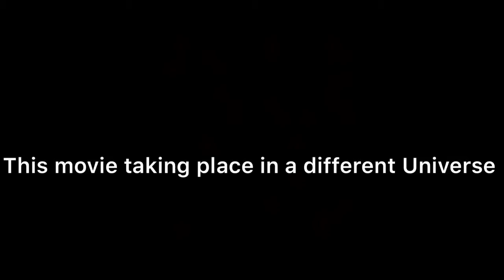Spider x official trailer